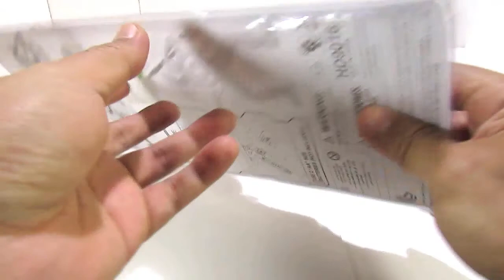Mainan Captain America Merangkak Pakai Baterai | Crawling Captain America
Jika ingin mencari mainan captain america pakai baterai murah, silakan cek informasi mainan murah di channel mau mainan sebagai rekomendasi. Mainan Crawling Captain America merupakan mainan anak yang menggunakan baterai (2 Baterai AA/ 2A). Mainan ini merupakan mainan salah satu tokoh superhero captain america. Mainan Anak Kapten Amerika Merangkak sangat cocok untuk hadiah dan merupakan mainan anak yang sangat lucu dan menghibur. Terdapat 2 gerakan dalam mainan captain america ini yaitu, menembak dan merangkak. Semoga bermanfaat.

Terima Kasih.
Mau Mainan